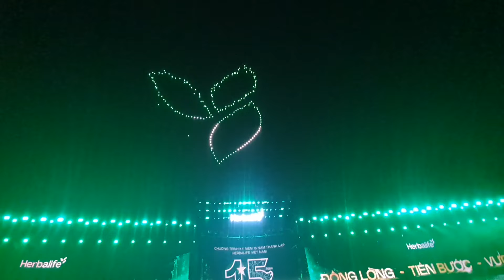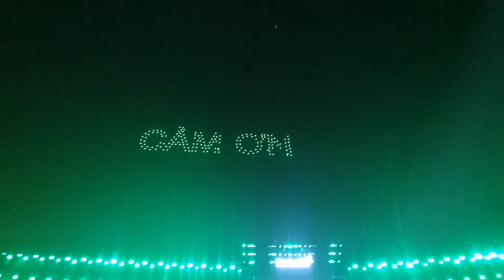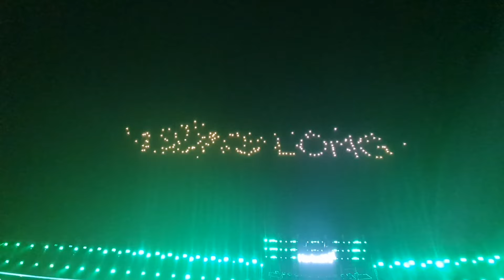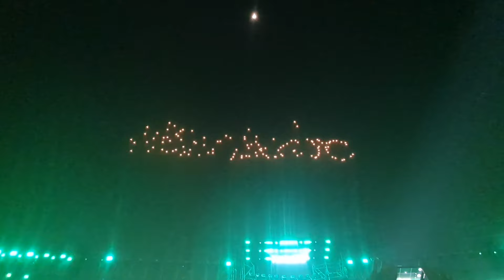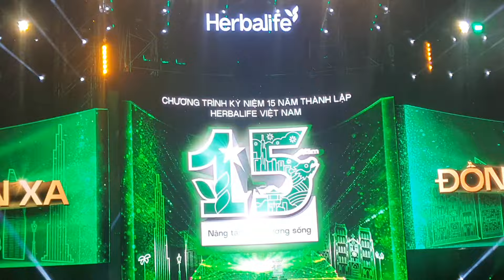LỄ KỶ NIỆM 15 NĂM HERBALIFE VIỆT NAM TẠI HÀ NỘI